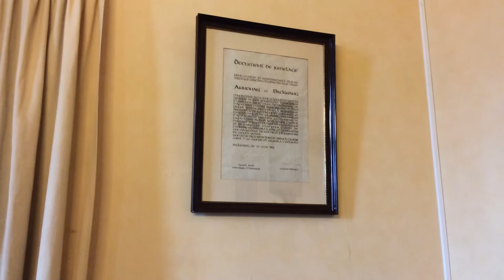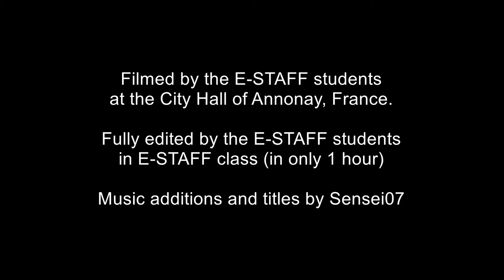E-STAFF report : Annonay City Hall heritage site (April 2019)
The French E-STAFF students make a report on each heritage site they visit for the shooting of their short film. A small squad of students, who previously prepared the work with the History and Geography teacher, are supervised by an English teacher to make the report in English and share with their foreign partners. The rest of the group actually shoots the film with the cinema teacher and a video professional.

Each report is generally composed of various illustration shots, of a formal presentation and of an interview. This video doesn't feature a formal presentation but the interview is longer and more complex than usual.

The whole report was edited by the students (except for the addition of titles and music) in only one hour during the E-STAFF class.